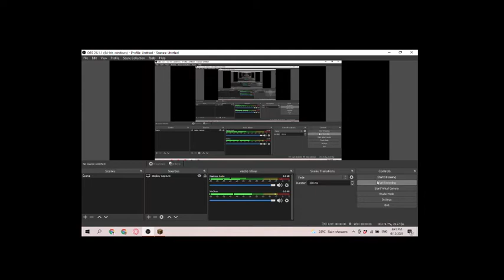Why I dont screen record. If you know any solutions please comment in comment section to help me.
help help help help help help help